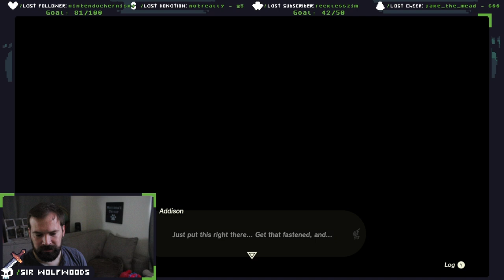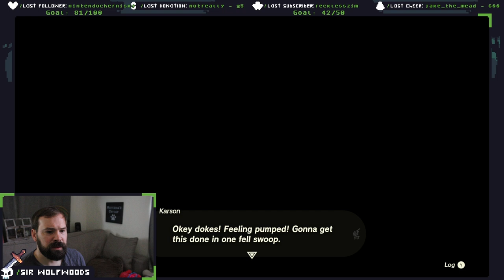ZELDA: TEARS OF THE KINGDOM | 15 | Maraca Time!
This morning we meander our way back South towards Lookout Landing to lick our Dragon scorched wounds and try and sleep off the nightmares from the labyrinth in last session. We help some travelers clear out a cave, help hold up a few signs, and overall just try and be helpful on our journey. Once back at the Landing we talk to some friends and glean some additional information from them. We also discover that there is something dark hiding in the basement. Don't worry though, Hestu is back and ready to jam. We do some inventory upgrades as well as help fix up the stable and send someone to fix Rito Village's bridge.

Streaming on Twitch - Mon | Wed | Fri at 8am Pacific. Stop by and say hi!

The Legend Of Zelda: Tears Of The Kingdom first playthrough on the Nintendo Switch, streamed live June 26, 2023.